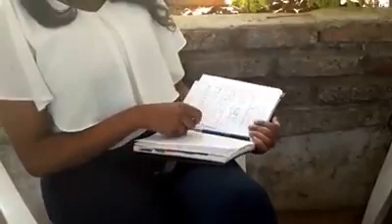Seyoum Teshome ጨቋኙ ስርአት እንዳይመለስ ስጋት አለኝ ክፍል 1